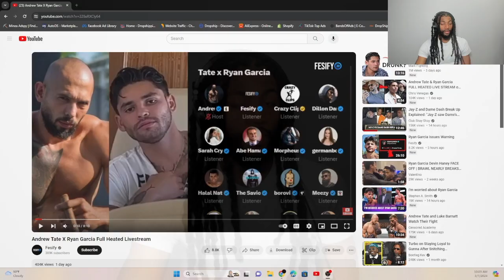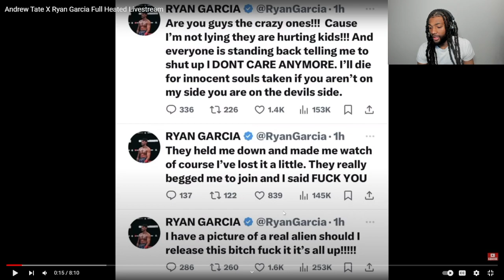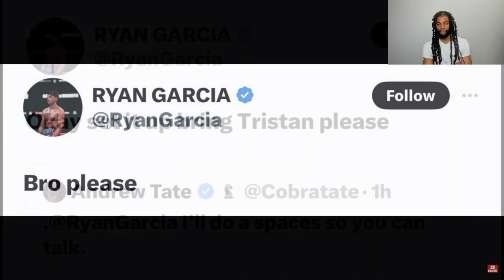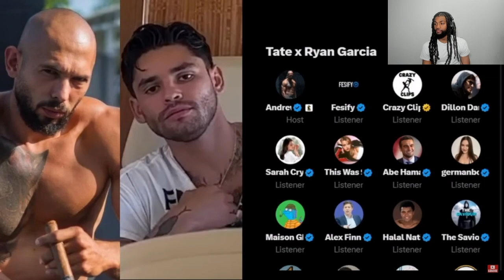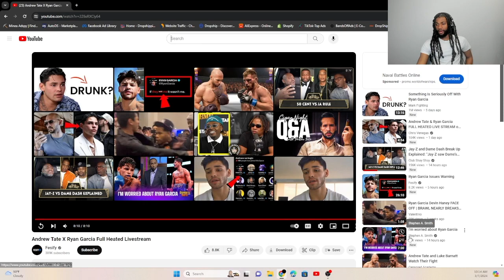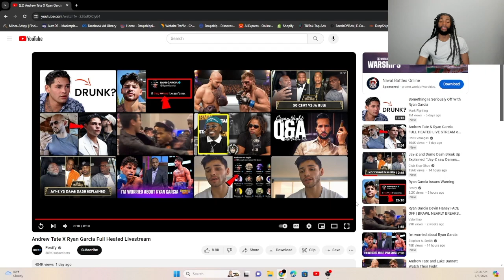RYAN GARCIA FULL ILLUMINATI RANT WITH ANDREW TATE!!! (full video)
Ryan Garcia exposes the illuminati!!!

ALL THE SUPPORT IS WELL APPRECIATED!!!